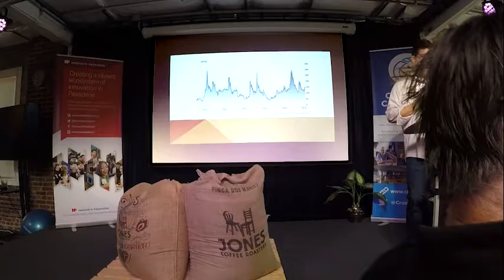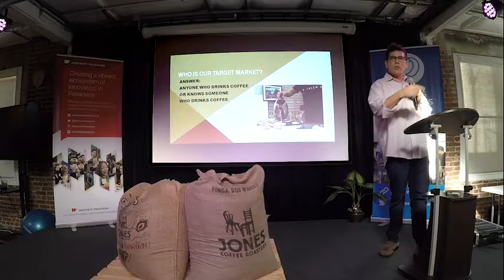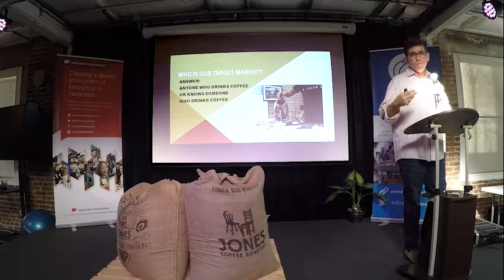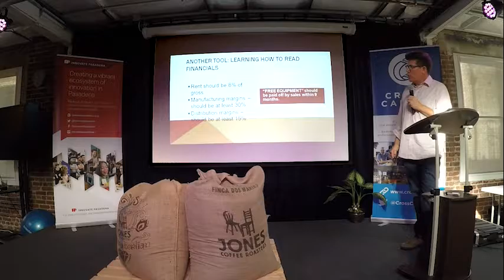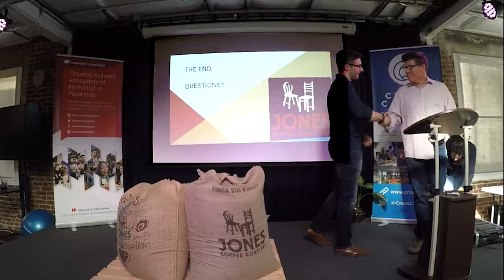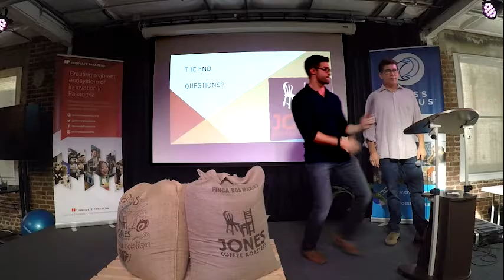Chuck Jones: Crafting a Business from the Roots Up, Without a Flight Plan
Chuck Jones will tell the story of how he seized an opportunity on a labyrinthine journey—chasing markets into dark alleys, dipping into commodities and wrestling with shrinking margins—on the way to fulfilling his legacy in coffee.

Chuck was born with the entrepreneurial spirit in his veins. As a kid, the lemon tree that hung heavy with fruit in his neighbors' yard was chock full of opportunities. He stamped the lemons with a happy face and sold them to the local market under the brand: "Like Sunkist." He also made fresh lemonade for his weekly lemonade stand, cornering the market at El Molino and Wilson in San Marino from 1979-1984. Making something from nothing was the creative challenge he enjoyed. Hisadventures continued, fraught with successes and failures.

During his final year in college, Chuck was facing a weakjob market and a fear of a job in a cubicle slinging water filters or knife sets. He and his older brother decided to try their hand at the family business by borrowing some money from their dad and buying a "box" of coffee (250 burlap sacks of 69 kilos each: 37,500 lbs.) from their grandfather in Guatemala. Their mother, Mireya, was born on the world-class farm where this coffee was grown, Finca Dos Marias. Their new goal: move beans!

How could they go wrong? They had a golden story of family history, romance and intrigue, and a premium product to market and sell.

Bio:

Although Chuck was born and raised in Pasadena, he spends much of his time at his family’s coffee farm, Finca Dos Marias, in Guatemala. Upon completing his studies in Marketing/Journalism at CSU Long Beach, he and his brother Larry began importing and marketing coffee from the farm and distributing it to specialty roasters throughout the U.S. and Canada.

As a member of the Specialty Coffee Association of America, Chuck was a founding Co-Chair of the Membership Services Committee from 1994-98; Chair of the Awards Committee in 1998 and 1999; Annual Conference Committee Facilitator from 1994-02; and an Instructor for Sensory Evaluation and Espresso Lab Workshops. In addition, he was in the Sustainable Criteria Group II at the First Smithsonian Sustainable Coffee Congress in 1996, and has been a presenter on panels for Family Businesses and Marketing Guatemalan Coffee. He also co-authored the book, “Achieving Success in the Specialty Coffee Industry.”

Chuck has worked with the Coffee Quality Institute and Coffee Corps in developing domestic coffee markets for producing countries. He has hosted PBS Frontline in Guatemala, investigating the coffee crisis, discussed coffee on Larry Mantel’s NPR show, and has been quoted on other NPR programs such as Market Watch about the commodity market.

Today, Chuck lives in South Pasadena with his two daughters. He and his family own and operate Jones Coffee Roasters, a premium wholesale coffee roasting business with distribution through schools, supermarkets, cafes and restaurants in the local area. They also own and operate two local coffee shops.